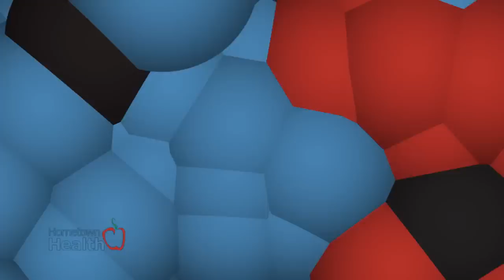Hearing Loss and Dementia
How important is hearing to your overall brain health as you age?  According to a new study by Johns Hopkins and National Institute on Aging, seniors with hearing loss are far more likely to develop dementia over time than those who maintain their hearing.

We asked Paige Holt, Doctor of Audiology at Lake ENT about how hearing loss impacts the lives of her patients and their family members.